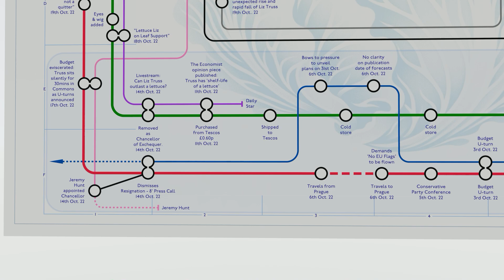LIZ TRUSS VS THE LIFESPAN OF A LETTUCE - TUBE MAP BY MIKE BELL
Welcome to My Tube-Style Map Collection—a unique realm where music intersects with movies, and so much more! I’m thrilled to share my one-of-a-kind designs that encompass an artist’s entire discography, a film’s storyline, or even a historical or sporting timeline. Inspired by classic underground maps, I’ve expanded this idea to feature over 70 music discographies, along with film plots, political chronicles, F1 timelines, and beyond.

Each “station” on my maps represents a studio album, while every “line” follows the journey of a band member or collaborator. Together, these elements let you visualize the complete recording story of your favorite musicians.

In my cinematic maps, stations become major scenes, and lines depict key characters or intersecting story arcs—offering a fresh, immersive way to experience a film’s plot from start to finish.

From political timelines to F1 races, my tube-style designs can adapt to almost any topic, weaving intricate histories and dynamic storylines into a single, interconnected masterpiece.

Whether you’re a devoted music lover, an avid film buff, or simply fascinated by creative data visualization, these maps provide a brand-new perspective on how different worlds and narratives interconnect. Join me as I reveal the dedication and detail behind each station and line.

A Step-by-Step Process: How I transform raw data—be it a discography, script, or timeline—into a coherent tube-style masterpiece.
Key Milestones & Figures: Ways each map spotlights pivotal albums, scenes, or events, and connects them to influential musicians, characters, or personalities.
Reading My Maps: Practical tips for navigating every twist, turn, and intersection hidden in these labyrinthine designs.
The Power of Visual Storytelling: Why representing music, film, and history this way enhances our appreciation of their complexity and creativity.
Thank you for joining me—get ready to discover every note, every scene, and every extraordinary moment through my tube-style maps!